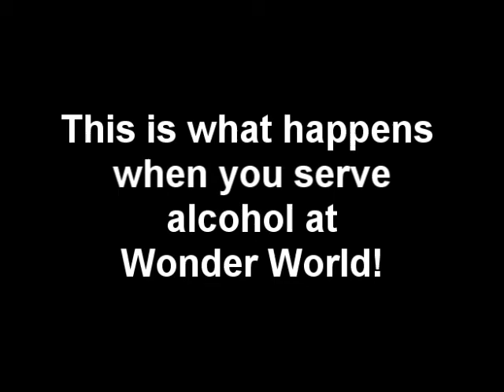RollerCoaster Tycoon 3 Short Film - Drunken Peeps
This is what happens when you serve alcohol at Wonder World... either that or a glitch happened in the game.

NOTE: This video belongs to RCT3 player Shyguy, who also makes some custom scenery for the game. I decided to put this video on YouTube because I thought that no one on YouTube would see this. The clip was taken from the CS Depot section of the Shyguy's World

-LEGAL JARGON-

COPPA Compliance Disclaimer: This channel and all of its videos are not “directed to children” within the meaning of Title 16 C.F.R. § 312.2 and are not intended for children under 13 years of age. pm41224 and its owner(s), agents, representatives, and employees (hereinafter, “CHANNEL”) do not collect any information from children under 13 years of age and expressly deny permission to any third party seeking to collect information from children under 13 years of age on behalf of CHANNEL.